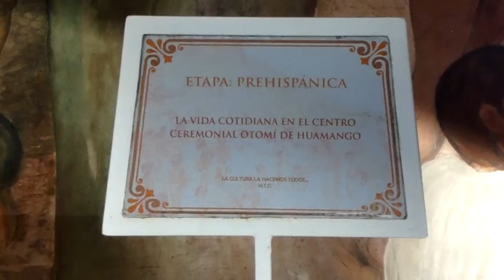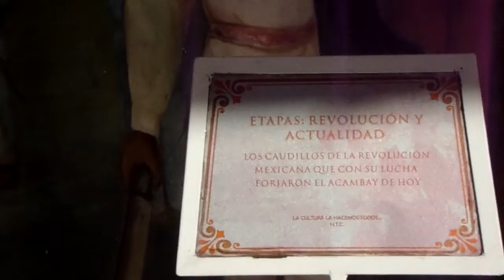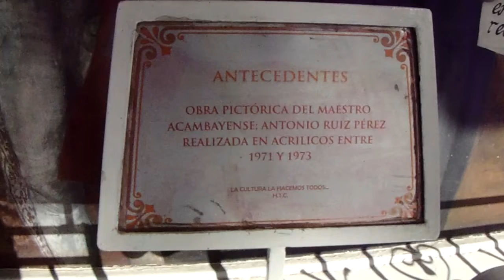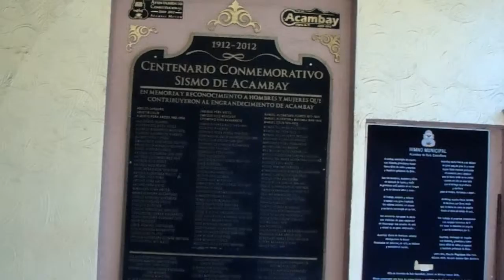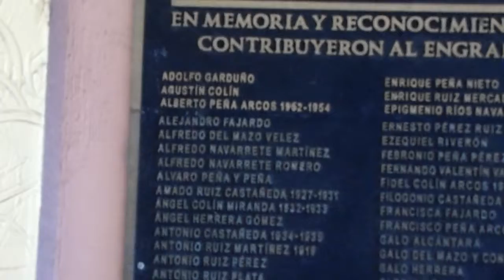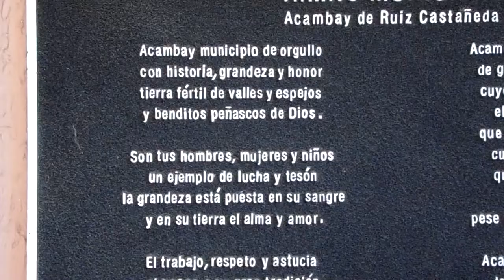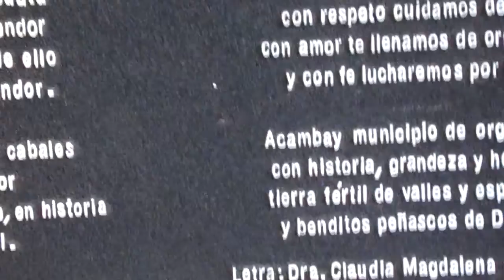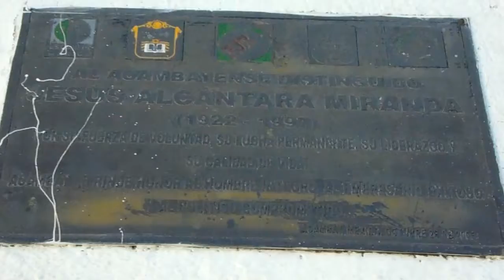ACAMBAY: SU HISTORIA EN UN MURAL